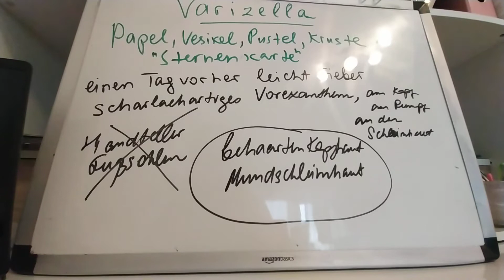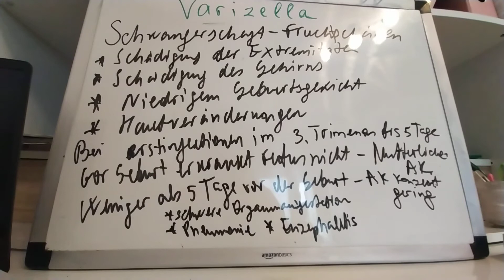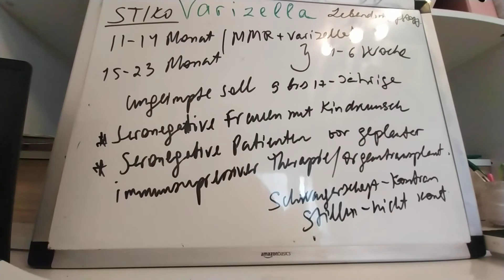Kenntnisprüfung..Varizella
Varizella, Symptome, Sekundär Infektionen, Schwangerschaft und Varizella, Impfung nach STİKO, Postexpositionsprophylaxie..